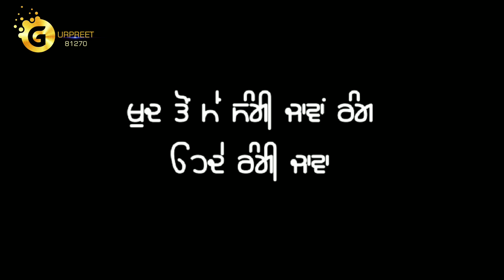⚡Feelinga Garry Sandhu Black Screen Status | Trending Instagram Status ❤️ | Gurpreet81270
This Account :-

Teg :-

whatsappstatus elugu
love status for whatsapp
love statusnew

blackstatusblackstatusvideo blackstatusgujarati blackstatussong
blackstatusnew
blackstatussad
blackstatuslove
blackstatuspunjabisong
blackstatuspunjabi
blackstatushindi
status
statusking
statusvideo
statussong
statusvideoforwhatsapp
statusnewsong
statusnew2021
statuslove
statusnew2020
whatsappstatusvideo
whatsappstatusnew
whatsappstatustamil
whatsappstatusvideosongpunjabi
whatsappstatussong
whatsappstatus elugu
whatsappstatusvideotamil
whatsappstatusfullscreen
whatsappstatuslove
love statusnew
lovestatustamil
lovestatusvideo
love status song
lovestatusfullscreen
lovestatusforwhatsappintamil
lovestatustelugu
lovestatustamil
lovestatusvideo lovestatusvideo
love status song
lovestatusfullscreen
lovestatusforwhatsappintamil
lovestatustelugu
lovestatushindi
newpunjabisong2021latestthisweek
newpunjabisong2021latest
newpunjabisong2021thisweek
newpunjabisong2021karanaujla
newpunjabisong2021sidhumoosewala
newpunjabisong2021bassboosted
newpunjabisong2021remix
newpunjabisong2021sad
newpunjabisong2021status
latestpunjabisongs2021
latestpunjabisongs
latestpunjabisongs2020
latestpunjabisongs2021thisweek
latestpunjabisongs2019
latestpunjabisongstatus
latestpunjabisongsthisweek
latestpunjabisongs2021status
latestpunjabisongs2021thisweeknew
latestpunjabisongs2020thisweek
latesPunjabiSong2021
LatestpunjabiSongh2022
Gurpreet81270